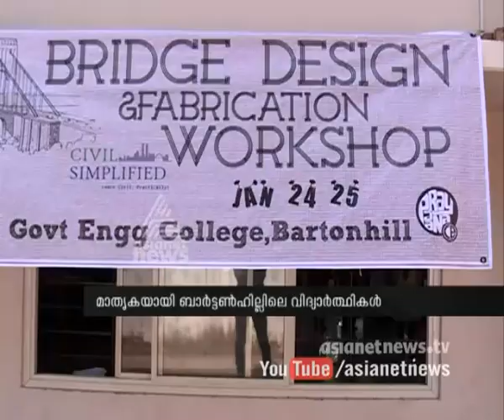Bridge design workshop for civil engg. students : Barton hill engg. college